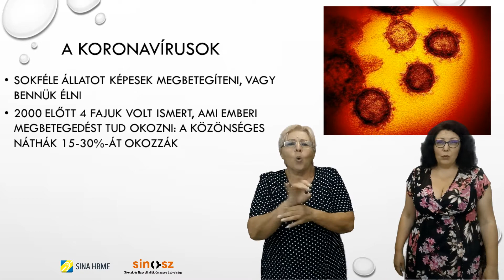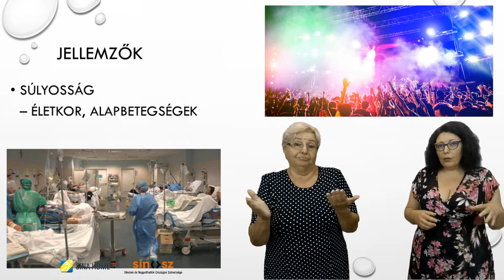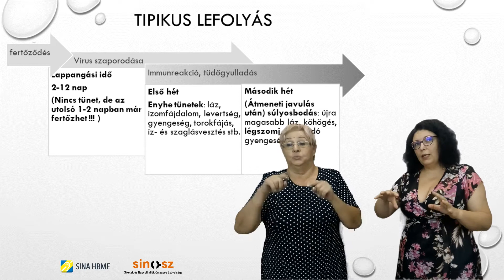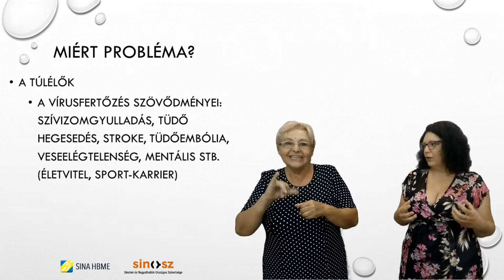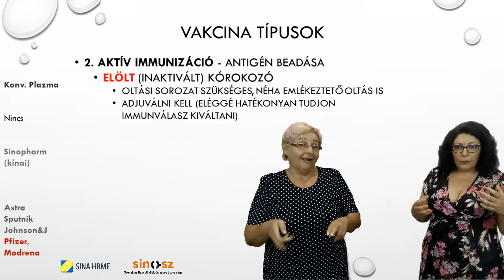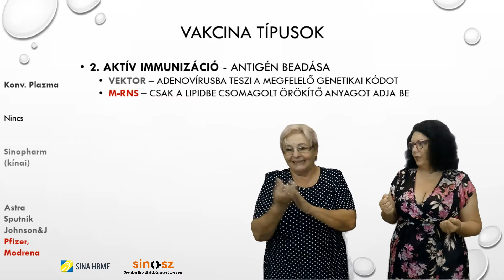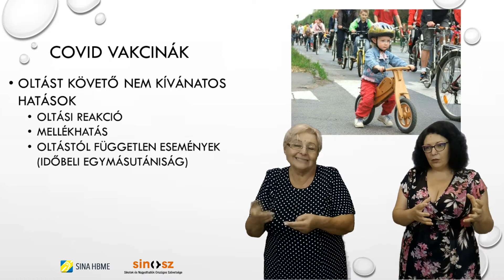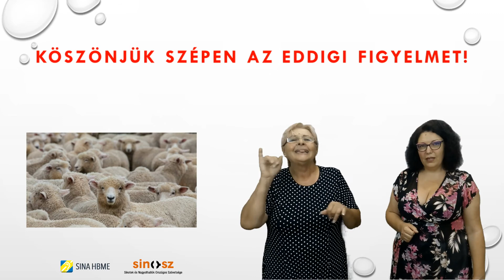Amit a COVID-ról tudni kell